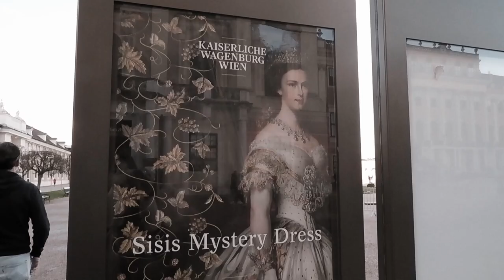AUSTRIA TRAVEL VLOG🇦🇹 | VIENNA, HALLSTATT, SALZBURG | 奥地利之旅 | SHINI LOLA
I've returned to Europe, and for this 11 day, 8 night journey, my trusted travel companion is once again my mom. This time, our adventure spans across 5 countries, with Austria being our first stop. Come along as I guide you through our exploration of Vienna , Hallstatt , and Salzburg . Watch the travel vlog and feel free to drop a comment, sharing your own experiences or thoughts on your Austria trip.

我又去欧洲旅行啦~ 在11天8晚的旅程中，我的旅伴又是我的妈妈。 这一次，我们跨越 5 个国家，奥地利 是我们的第一站。 跟我来，我将引导您探索 维也纳 、哈尔施塔特 和 萨尔茨堡 。 现在就观看我们的奥地利之旅的视频吧~ 不要忘记跟我分享你自己奥地利旅行的经历或想法哦。

For more photos and videos, feel free to check out the hashtag : ShiniInAustria on Instagram!